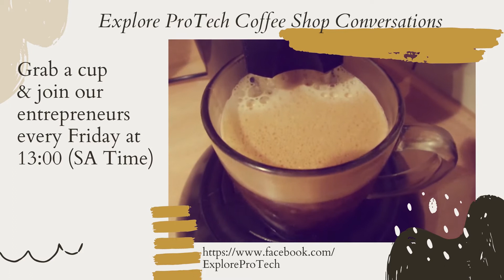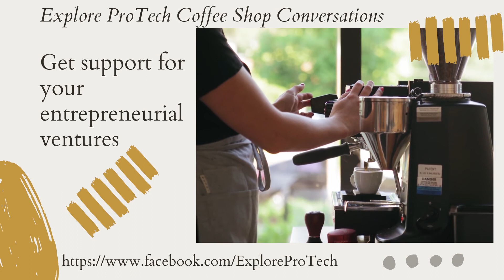Explore ProTech Entrepreneurial Haven Coffee Shop Conversations Intro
Announcing the Coffee Shop Conversations series with the proud ProTechMentors! Join us every Friday at 13:00 live on Facebook @ for
- networking with our entrepreneurial community
- entrepreneurial success stories
- real advice by real entrepreneurs for real entrepreneurs

You gain valuable insight and get the opportunity to chat in the comments with all our entrepreneurial community members as well as ask questions and get ANSWERS from our entrepreneurial experts. It doesn't get much better than this entrepreneurs :) ;). Proudly powered by Explore ProTech Entrepreneurial Haven For entrepreneurs, by entrepreneurs.